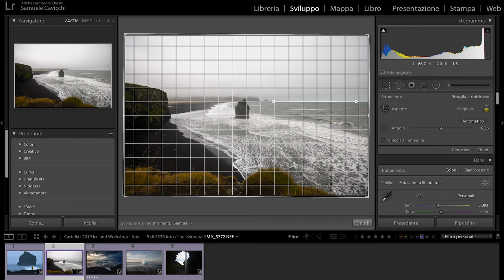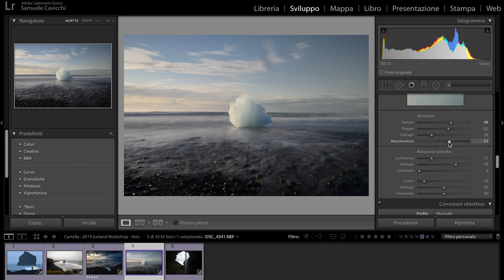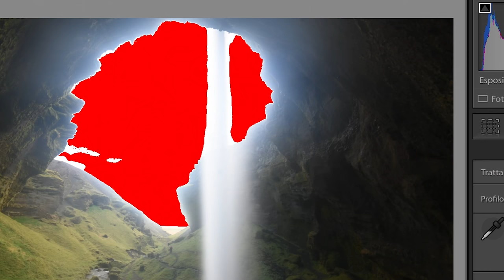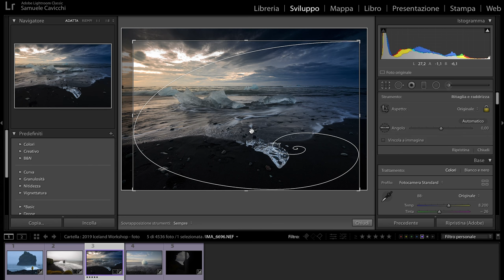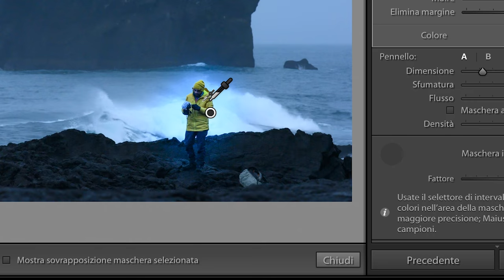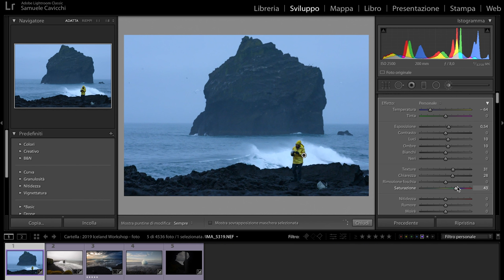5 cose di LIGHTROOM che devi ASSOLUTAMENTE SAPERE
5 cose di lightroom che ti semplificheranno la vita!
Le conoscevi?

* ND filters
* Camera Bag
* Another Camera Bag (more of a backpack)
* Mini Tripod
* A versatile Tripod-Gorilla Pod
* A Smalle Drone
* Main Video/Vlog Camera
* Photo Camera (actually 2)
* Backup Camera
* Timelapse Camera
* Main Vlog lens
* B Rol Lens
* Rode Video Mic
* Another Video Mic
* External Audio Recorder
* Old Gilbal
* Photography Lens 1
* Photography Lens 2